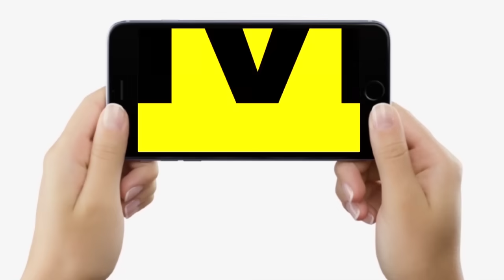BPSC Office Patna के बाहर Atul Prasad का नाम लेकर माथा पीट रहे अभ्यर्थी, ये क्या कर दिये ?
BPSC Office Patna के बाहर Atul Prasad का नाम लेकर माथा पीट रहे अभ्यर्थी, ये क्या कर दिये ? | Bihar News | LiveCities